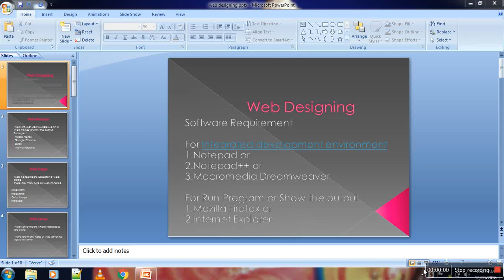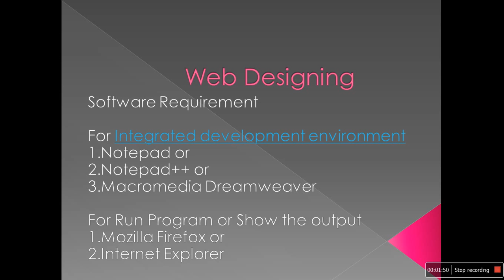Introduction to Website Designing and Software Analysis for Website Designing Hindi Tutorial-1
html hindi. css hindi. php hindi. html urdu. php urdu. css urdu.
HTML CSS BEGINNERS TUTORIAL HINDI/URDU. SOFTWARE REQUIREMENT FOR WEB DESIGNING.  INTRODUCTION WEBSITE HINDI/URDU.